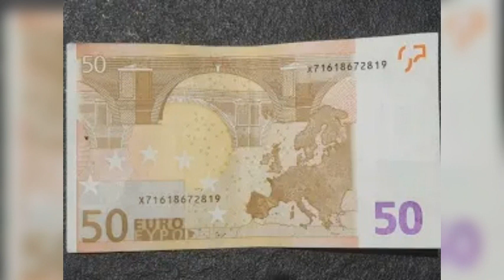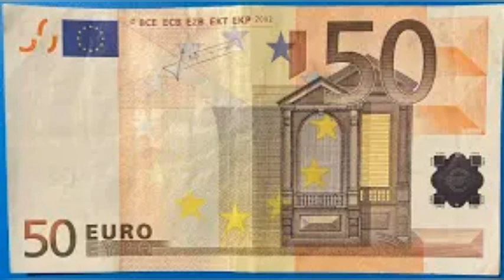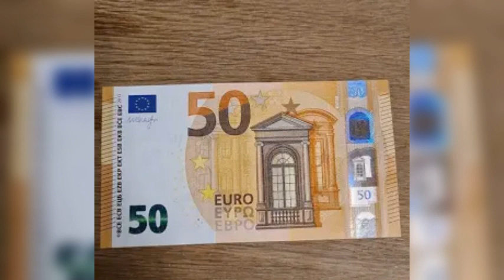(50€) riddim dj humoris afro prod auteur compositeur interprète artiste chanteur prod.